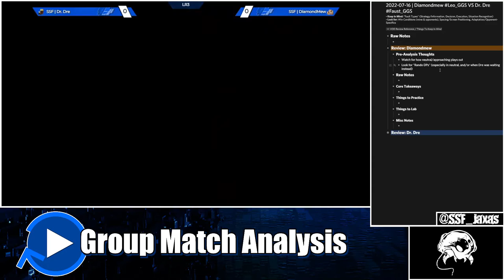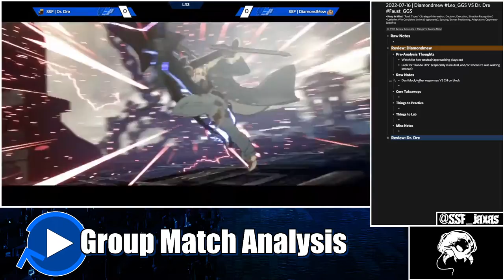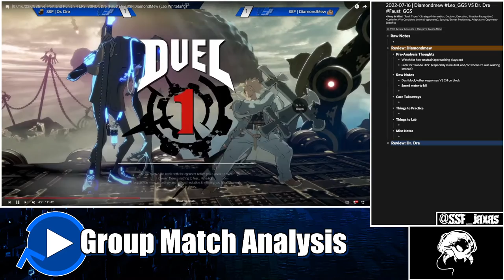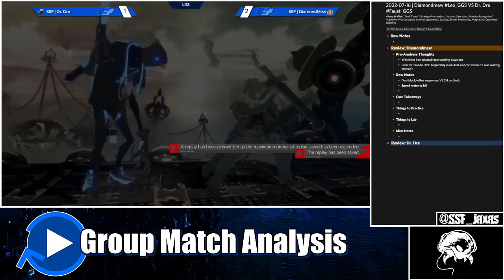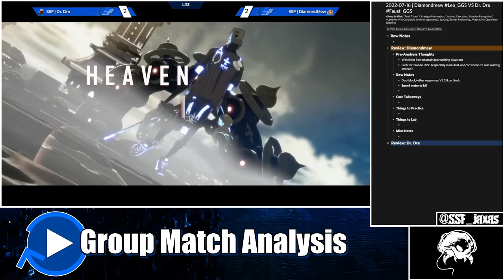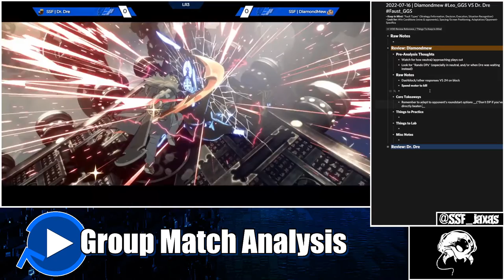[07/16/22] GG Strive | Group Analysis: SSF|Diamondmew (Leo) VS SSF|Dr. Dre (Faust)